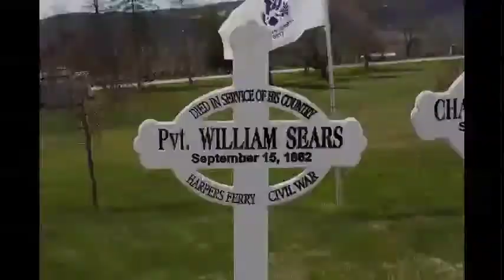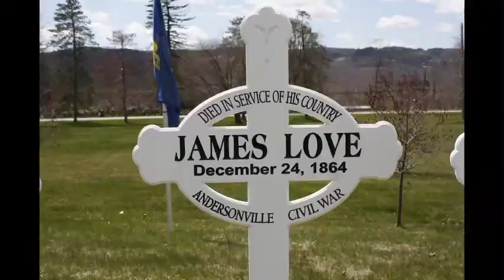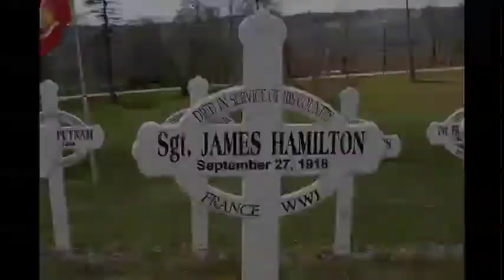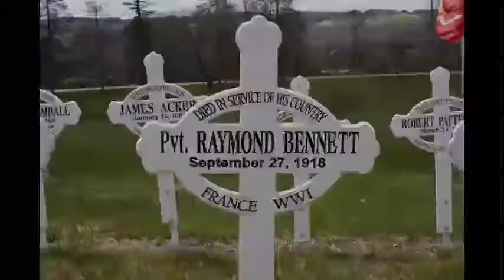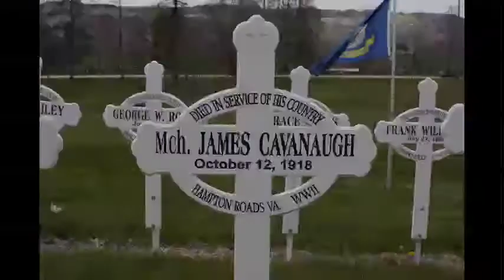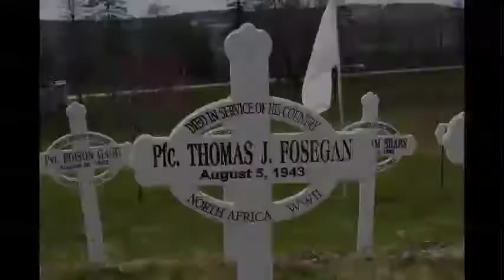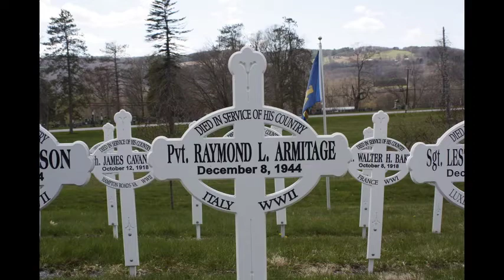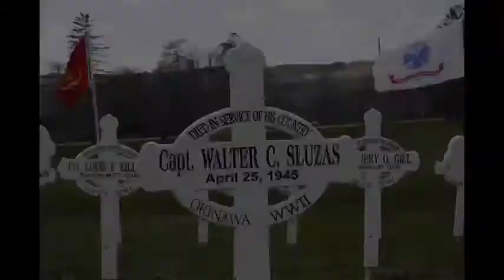Hoosick Historical Society Armed Forces Day Remembrance 2020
Remembering the brave soldiers from the Town of Hoosick who made the ultimate sacrifice in defense of our nation.